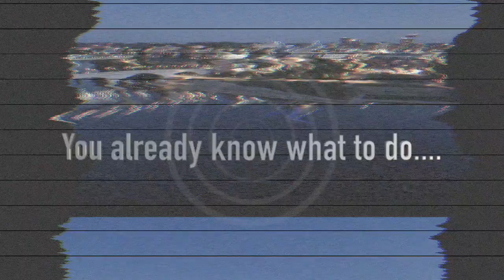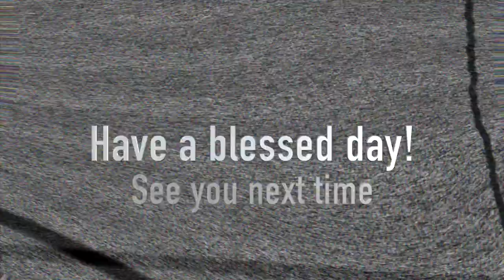Dirty Diaper 96.9 Second Date Update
A guy named John contacts a lady named Cindy for another date however when on live call with her, she explains something pretty weird that happened with John on their way back home from their last date.